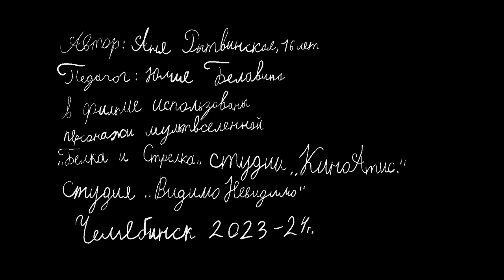Космические приключения Фантика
Студия детской мультипликации "ВидимоНевидимо"
г. Челябинск